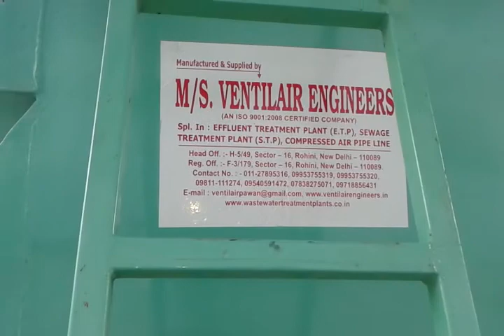effluent treatment plant for printing industries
The printing process is a dry system and as such no water is used any where .How ever, some wet processing is carried in the form of photoengraving and plate making, where the negatives are developed and washed. In addition some metallic dyes are also used, and the plates are washed, which also generates some amount of waste water. The waste water generated from the washing steps are collected and treated in an Effluent Treatment PlantThe printing process is a dry system and as such no water is used any where .How ever, some wet processing is carried in the form of photoengraving and plate making, where the negatives are developed and washed. In addition some metallic dyes are also used, and the plates are washed, which also generates some amount of waste water. The waste water generated from the washing steps are collected and treated in an Effluent Treatment Plant